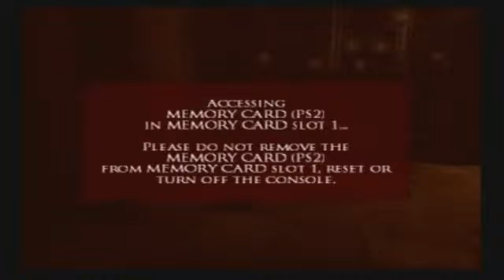ps2 trilogy pt2 Prince of Persia: Warrior Within secret weapon run day 1 - 6 / 24